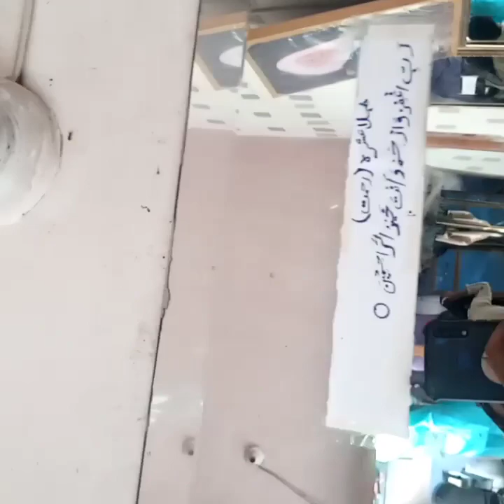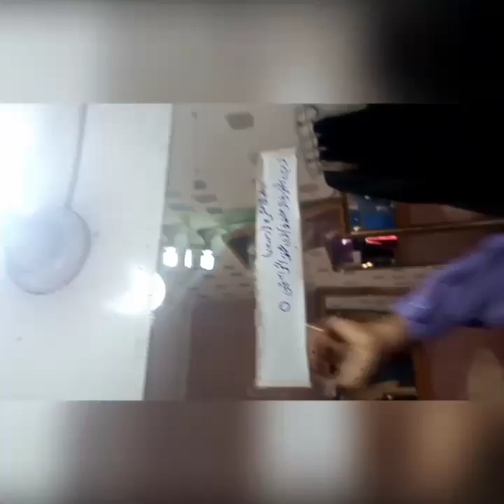How to repair led bulb 💡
bulb repair kranay ka aasan tariqa